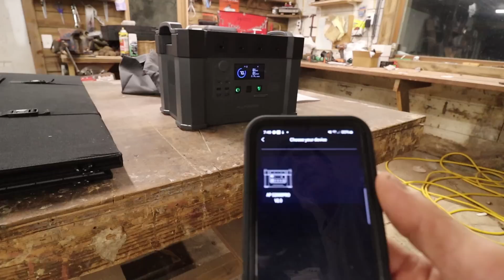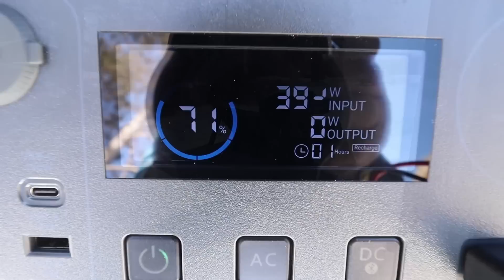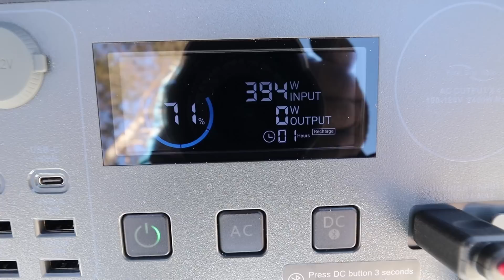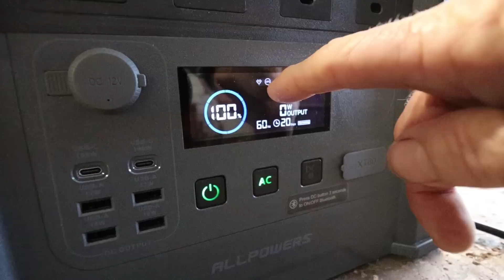ALLPOWERS S2000 Pro, Portable Power Station. ALLPOWERS SP037 400 Watt Solar Panel. Review video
Reviewing the ALLPOWERS S2000 Pro, portable power station and charging it with the ALLPOWERS SP037 400 Watt Solar Panel. This is a nice setup.